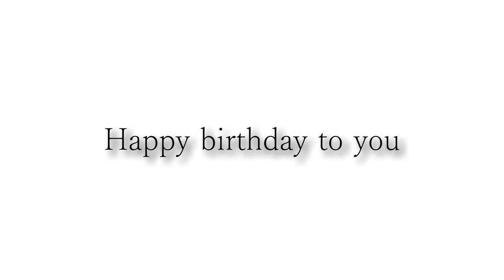カッコいいギター教室「立花唯さんお誕生日おめでとうございます」